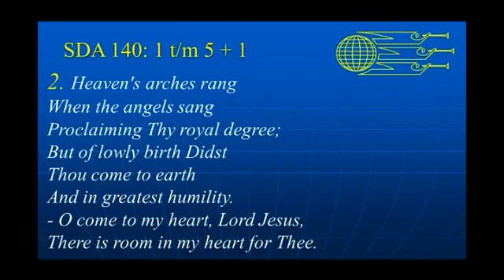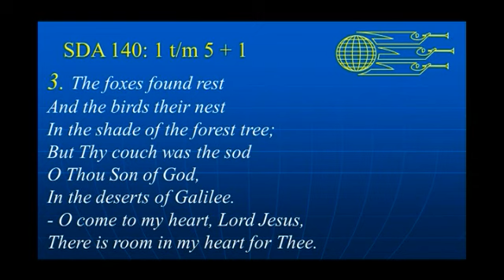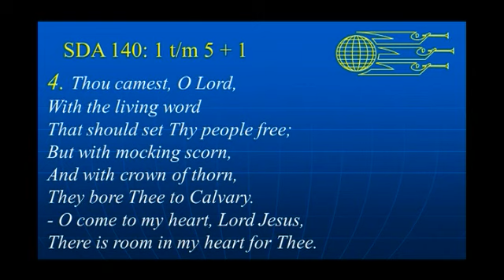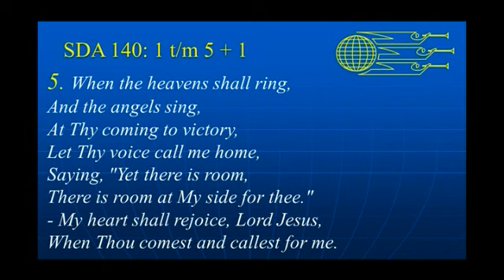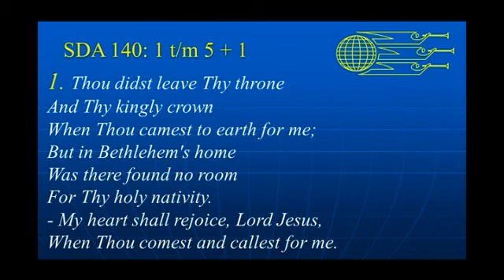SDA-140 'Thou Didst Leave Thy Throne'